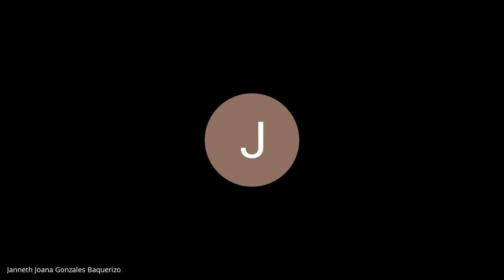"EXPEDIENTE : 00715-2017-30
2° JUZG. UNIPERSONAL - FLAGRANCIA, OAF Y CEED
DELITO            :  DELITOS CONTRA LA FE PUBLICA
IMPUTADO     :  AGUERO ZARATE JAVIER ANTONIO
AGRAVIADO   :  GOBIERNO REGIONAL DE HUANCAVELICA
FECHA            :  03/07/2023"